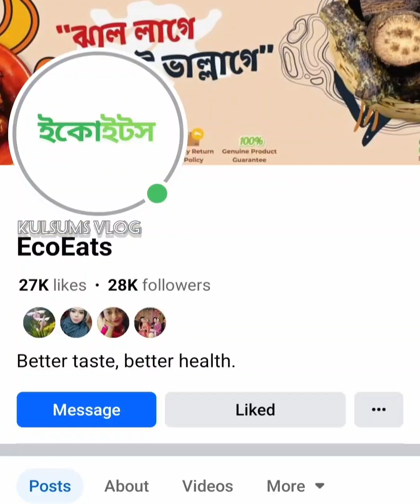খুলনার ঐতিহ্যবাহী চুইঝাল দিয়ে মাংস রান্না | এই প্রথম চুই ঝাল দিয়ে মাংস রান্না করলাম খেতে অসাধারণ